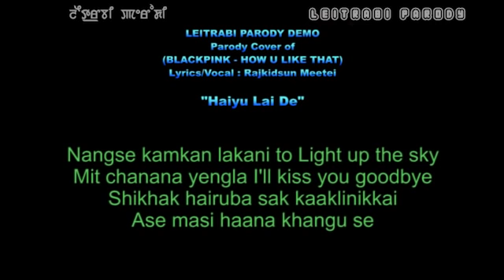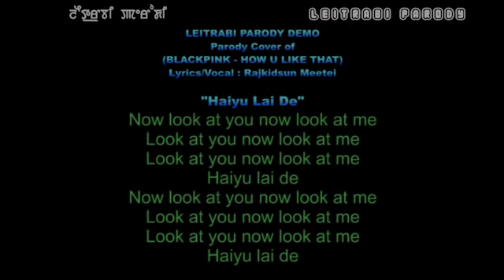Haiyu Lai De DEMO (BLACK PINK PARODY COVER)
Final sakpa da GUIDE OINABA SAKPANI